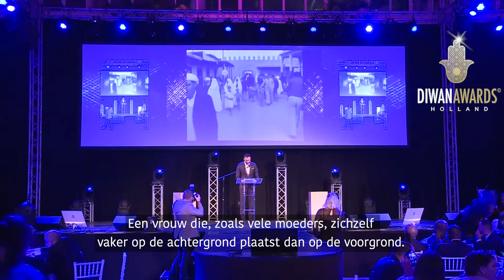Nasrdin Dchar : Eerbetoon tijdens Diwan Awards NL 2018